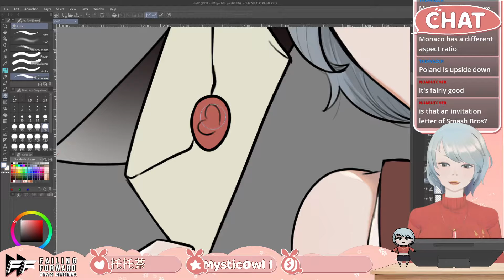Avi being horny on stream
Sometimes you just say the right combination of words that just...compel people to make funny haha vids

you should come watch us or something, I dunno Im not your parental unit